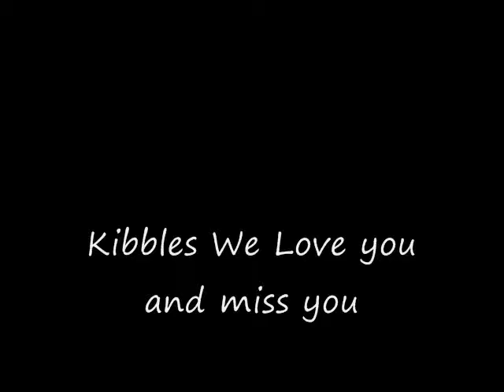kibbles RIP We love and miss you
This is Kibbles she was part of our family and we will miss her dearly
this was probably one of the hardest things i've had to do.
LOVE YOU KIBS
i did wait awhile to upload this is was a hard decision